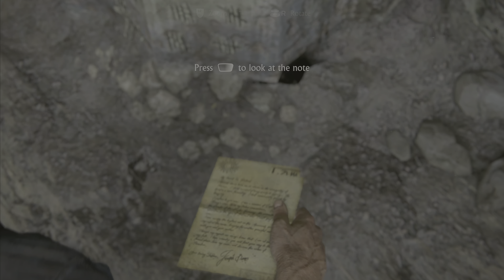Uncharted 4 A Thief's End | Crushing Difficulty Part 2